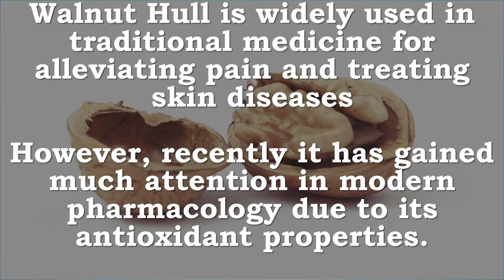Walnut Hull Extract | Thrombosis, Blood Clots, Antioxidant, Reactive Oxygen Species, Pain, Skin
Recommended Supplements –
Nature's Way Black Walnut Hulls 500 Mg Per Cap, 100...
Black Walnut (Jagland nigari) hulls are used for their astringent properties.
Our Black Walnut is carefully tested and produced to superior quality standards.
Gluten-Free
Vegetarian
Intended for short-term use only, not to exceed 6 weeks of use unless directed by a healthcare professional.

Now Foods - Black Walnut Hulls, 500 mg, 100 Capsules

Solaray Black Walnut Hull Capsules, 500 mg, 100 Count
Supports the natural balance of healthy intestinal flora within the GI tract
Very effective laxative and used for constipation and to promote bowel regularity
Expels intestinal parasites during the normal course of laxative-induced cleansing of the body

Walnut Hull Extract Thrombosis, Blood Clots, Antioxidant, Reactive Oxygen Species, Pain, Skin Diseases

Walnut Hull is widely used in traditional medicine for alleviating pain and treating skin diseases
However, recently it has gained much attention in modern pharmacology due to its antioxidant properties.
The current study was aimed to determine the total phenolic, flavonoid, and tannin content of Persian Walnut Hull Extract and evaluate its biological effects on platelet function (Blood Clotting Cells).
Walnut Hull Extract inhibited thrombin-induced platelet aggregation and protein secretion by 50%, without any cytotoxic effects on platelets.
The examined extract suppressed reactive oxygen species generation and also caspase activation in thrombin-stimulated platelets.
Experimental data showed that acetone extract of Walnut Hulls has a high content of polyphenolic compounds and antioxidant properties.
Presumably, the antiplatelet activity of Walnut Hull Extract is related to its polyphenolic compounds and their antioxidant properties. Therefore, Walnut Hulls can be considered as a candidate for thrombotic disorders.